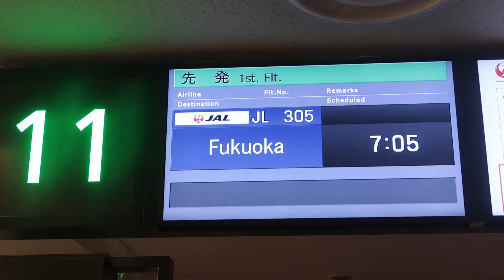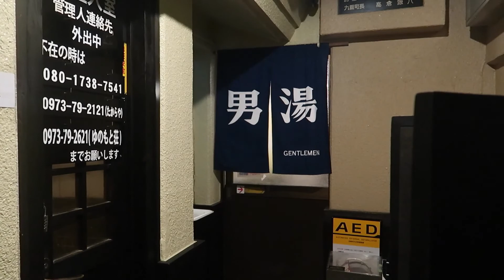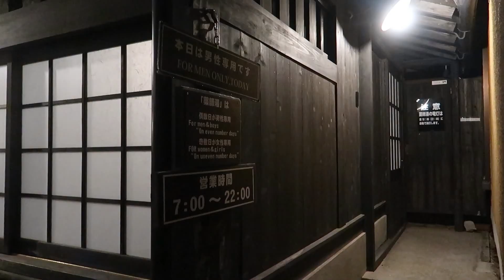2022年3月 夫婦で行く九州の旅（福岡・大分）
浦和レッズの対鳥栖戦もあり弾丸九州旅行に行ってきました。
今回はこれだけ九州に行っているにもかかわらず初めて登る英彦山やうたせ湯で有名な筋湯温泉に宿泊。
大変満足な旅になりました。